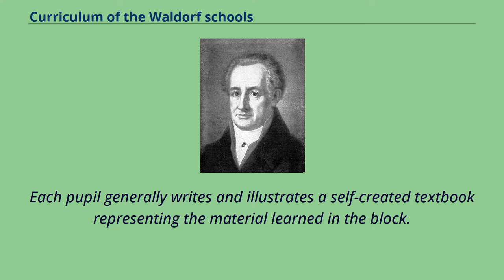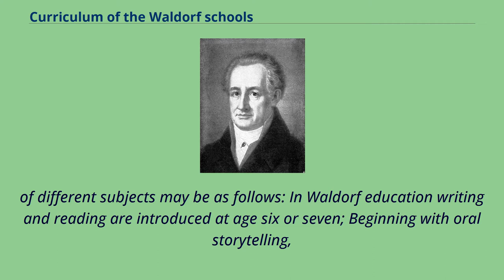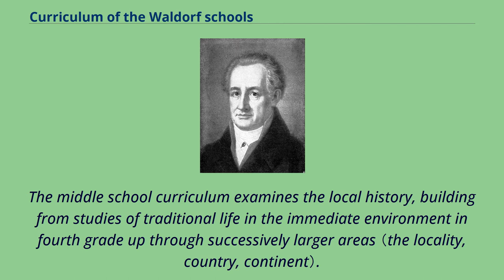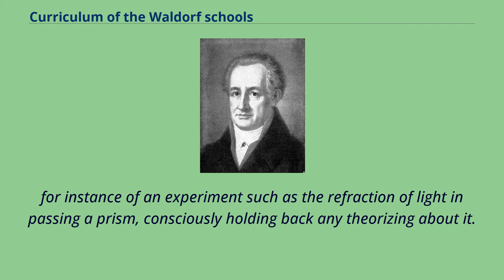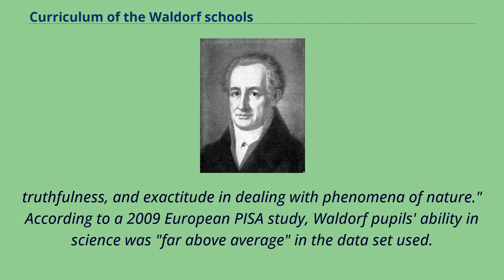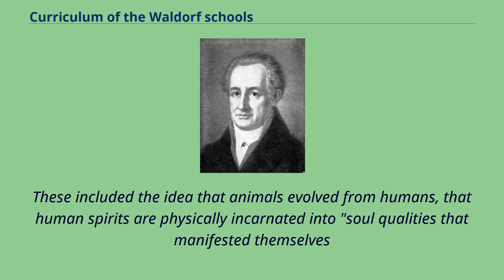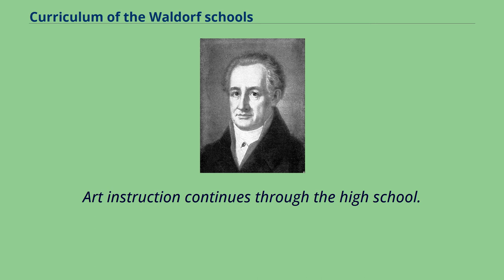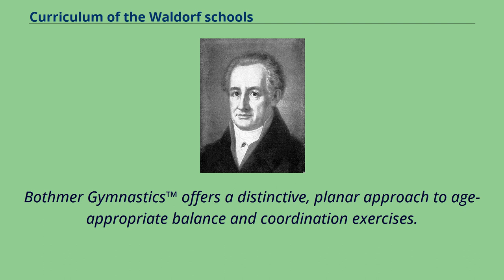Curriculum of the Waldorf schools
In the curriculum of the Waldorf schools, much of the education in academic subjects takes place in blocks, generally of 3–5 weeks duration.
Each pupil generally writes and illustrates a self-created textbook representing the material learned in the block.
These blocks are supported by on-going classes in subjects such as music, art and crafts, and foreign languages that continue throughout the year.
In a Waldorf elementary school, the curriculum is presented through extended "main lessons" which focus on one subject in depth.
This approach differs from other instructional approaches that allot equal time to every subject.
In a Waldorf elementary school, the approximately two-hour-long main lesson "ties one topic to as many disciplines as possible".
The main lesson is not taught from a textbook.
The teacher will draw one colored chalk drawing on the board to introduce the theme or subject.
The structure of the lesson will include activities that "call upon the child's powers of listening, of body movement, of thinking, and of feeling." These activities could include mental math,
hand-clapping games and jumping rope, folk dances, poetry recitation, singing, and writing and drawing in unlined "main lesson books".
Teachers are free to include whatever activities they feel will work best for the children in the class.
In high school, students are taught by subject specialists rather than a class teacher.
However, the "main lesson" structure remains.
The entire curriculum, which is often discussed as an ascending spiral - or "spiral curriculum" - has been described in the following way The presentation
of different subjects may be as follows: In Waldorf education writing and reading are introduced at age six or seven; Beginning with oral storytelling,
a Waldorf child listens ...